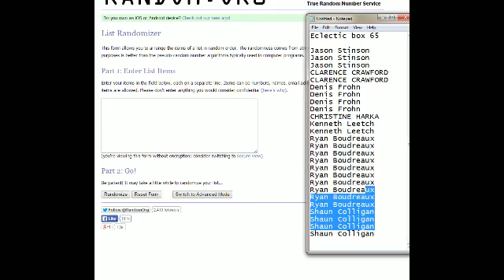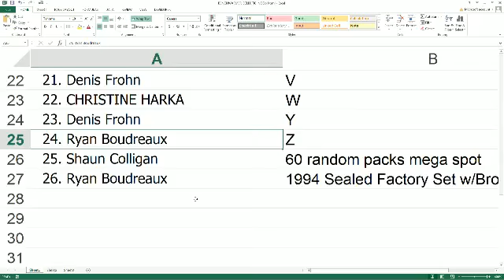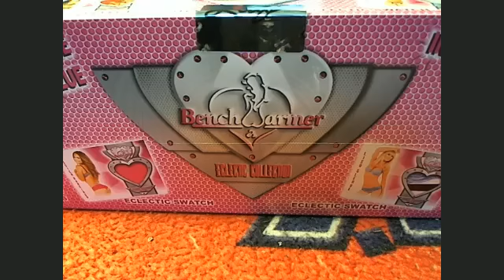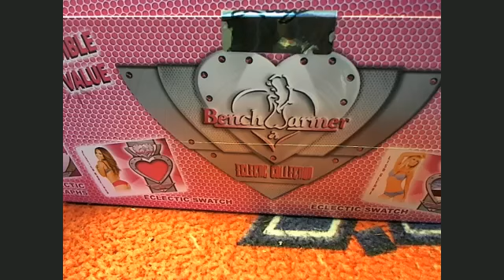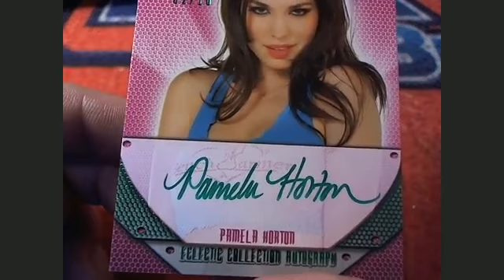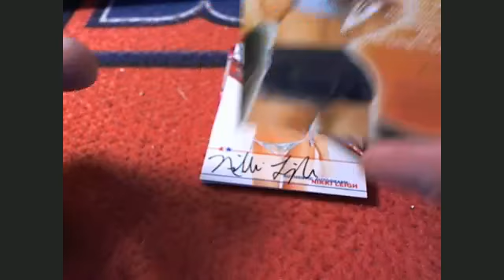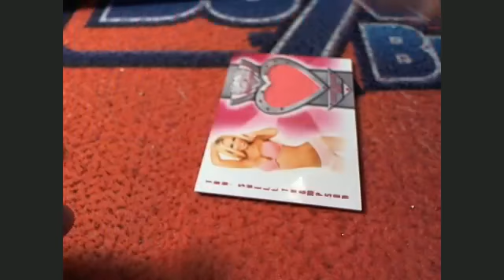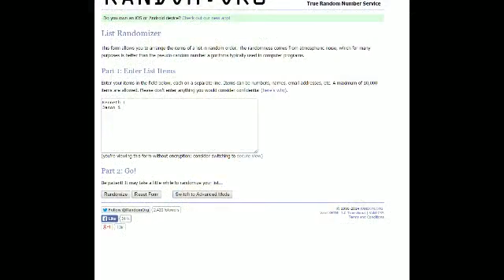2014 Benchwarmer Eclectic box 65